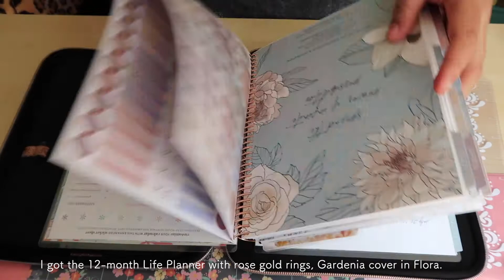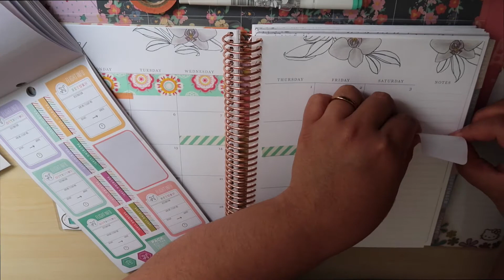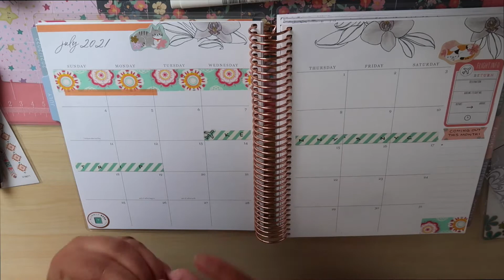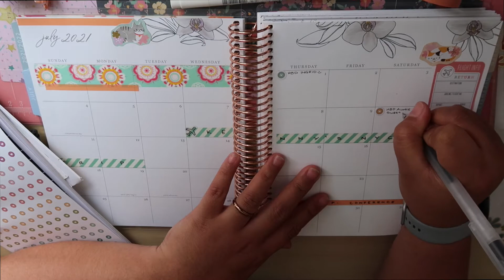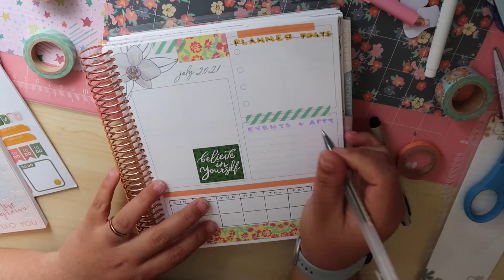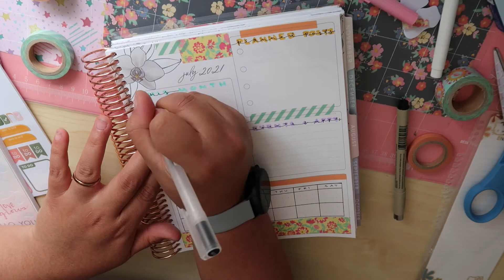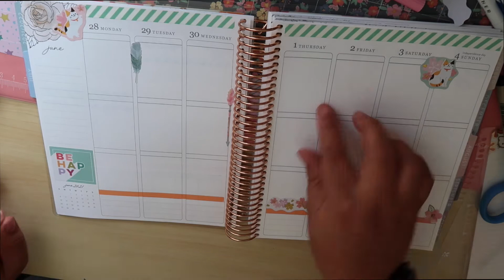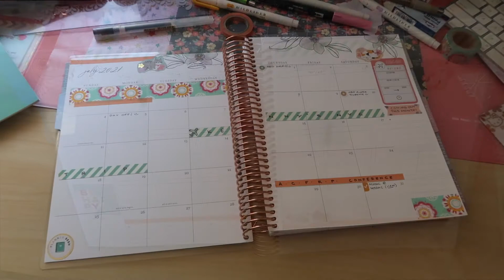Plan with Me: Erin Condren Life Planner - July 2021 Set Up ☀️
Hi friends! It's been a while 😅. Honestly, it's been quite interesting trying find new methods that works for my kind of schedule at work, home, and life in general. It's not the same as back in Nebraska, and I'm not able to do the regular bullet journaling like I used to. So instead, I went back to something familiar. I bought the Erin Condren Life Planner! The last time I used it was 2015!? It's a good staple for me and they have so much options now. I hope you enjoy this simple set up! 😊

Materials Used
📕 Erin Condren 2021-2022 Life Planner
🖌Mildliner Zebra Highlighters
🌵Erin Condren Sticker Book, Classic Collection (from back in 2014!), Floral Booklets from Michaels, Target, and Dollar Store.
🌈 Washi tapes from Michaels

🐾Follow Me 🐾
Journaling Instagram: @kayscroodles
Personal Instagram: @kayinminutes
My Cats’ Instagram: @mappcats
Vlog Channel: Youtube - Mapp Chats